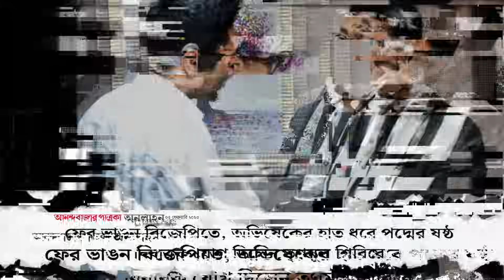লোকসভার আগে কোতুলপুরে কাত BJP | BJP MLA Of Kotulpur joins TMC in the presence of Abhishek Banerjee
আবার বিজেপিতে ধস। এ বার তৃণমূল শিবিরে যোগ দিলেন বাঁকুড়ার কোতুলপুরের বিজেপি বিধায়ক হরকালী প্রতিহার। বৃহস্পতিবার তৃণমূলের সর্বভারতীয় সাধারণ সম্পাদক অভিষেক বন্দ্যোপাধ্যায়ের হাত ধরে তৃণমূলে যোগ দিলেন বিজেপির এই বিধায়ক। যদিও দলীয় বিধায়কের এই দলবদলকে গুরুত্ব দিতে চাইছে না রাজ্য বিজেপি। দলের রাজ্য সম্পাদক সুকান্ত মজুমদার বলেন, ‘‘এতে দলের কিছু যাবে আসবে না। রাজনীতিতে সবার কাছে সব কিছু স্থায়ী হয় না। আসা-যাওয়া থাকে। তবে এ ক্ষেত্রে, প্রলোভন না কি ভয় দেখানো, সেটা দেখতে হবে।’’

⚠ DO NOT DOWNLOAD & RE-UPLOAD THIS VIDEO IN ANY OTHER ONLINE PLATFORM ✔✔✔ এই ইউটিউব ভিডিওর লিংক শেয়ার করুন।